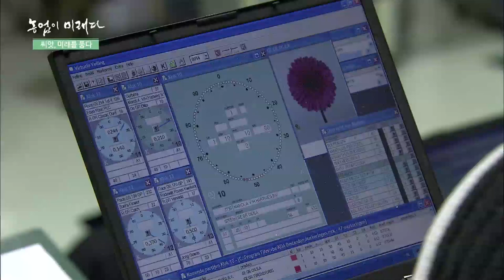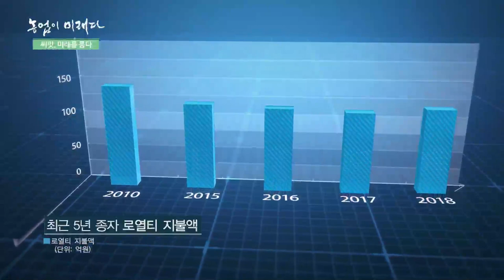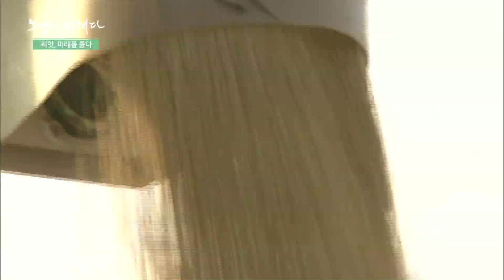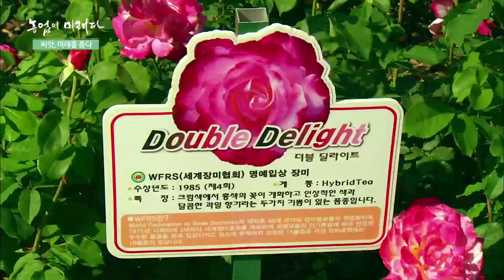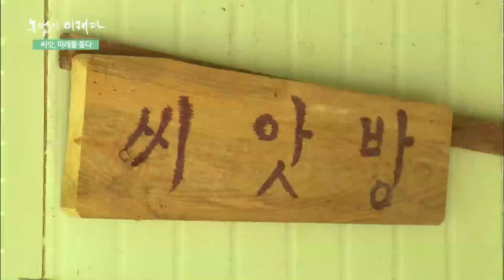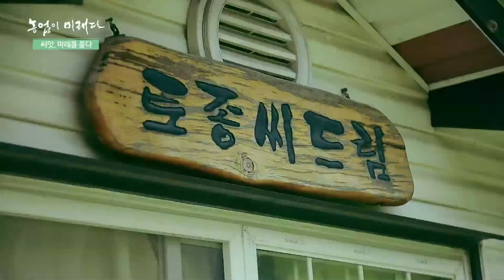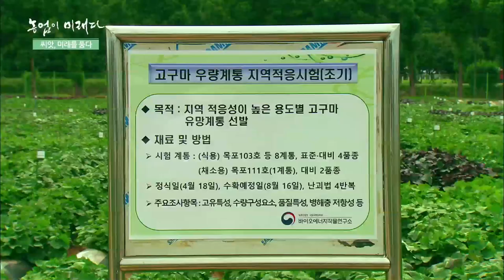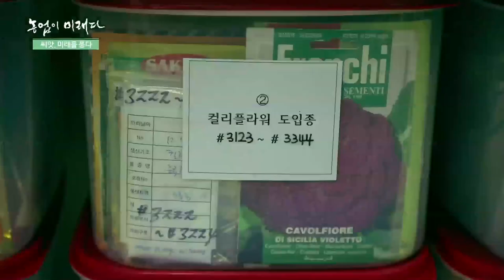농업이 미래다 2부 _ 씨앗, 미래를 품다